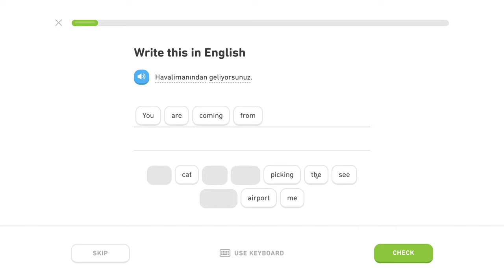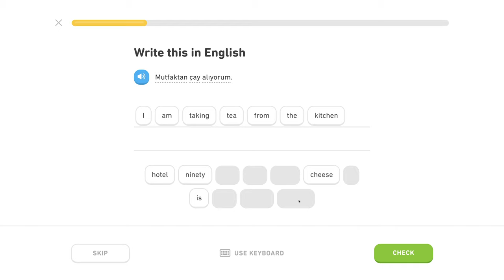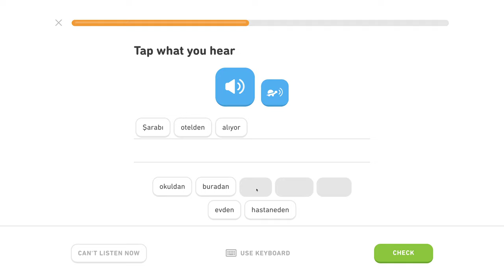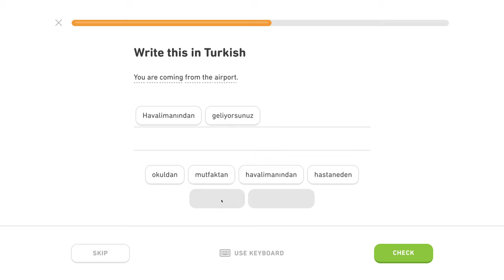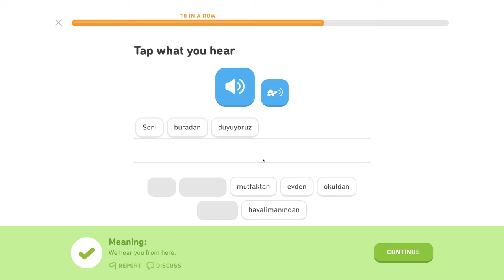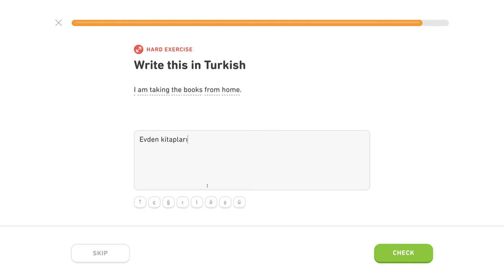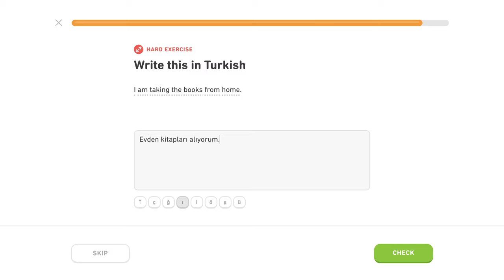🇹🇷 Ablatív - Level 1/5, lekcia 0/3 - Turecky s Yetim